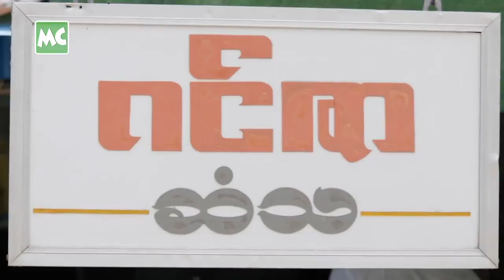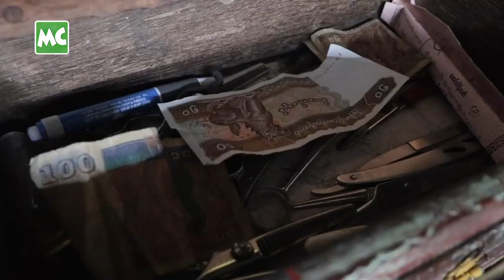ဝမ်းရေးအတွက် ရုန်းကန်နေရတဲ့ (၈၅) နှစ်၊ ဆံပင်ညှပ်ဆရာ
ဝင့်ဝါက အဘိုးနဲ့အဘွား အရမ်းချစ်တဲ့ မြေးဆိုတော့  အဘိုး အဘွား တွေ ကို တွေ့တိုင်း  ကိုယ်တတ်နိုင် သလောက် ကူညီပေးဖြစ်တယ်။အဘိုး​ကိုတွေ့တော့လည်း ကိုယ့်အဘိုး ကို အရမ်းသတိရသွားတယ်။ အဘိုးတစ်ယောက်ထဲ ရုန်းကန်နေရတာ တွေ့ တော့ ဝမ်းနည်းမျက်ရည်ကျမိတယ်။😔 အဘိုးအ​တွက် အ​​ထွေထွေသုံးဖို့ အလှူငွေ ၃သိန်းနဲ့ ဝင့်ဝါ ဥာဏ်မီ သလောက်အဘိုးလိုအပ်မယ်ထင်တာလေးတွေ ဝယ် ပြီး အဘိုးရဲ့ ဆံသ ဆိုင်လေး ကို ပြုပြင်လှူဒါန်းပေးခွင့်ရလို့ အရမ်းကို ဝမ်းသာပီတိဖြစ်ရပါတယ်။ 🙏
ဝင့်ဝါ လှူတယ်ဆိုတာ အဘိုး အတွက်ခဏတာအဆင်ပြေသွားပေမယ့် အဘိုးအတွက်လိုအပ်ချက်တွေက ရှိနေသေးတာ မို့ အားလုံး အဘိုး ကို ဝိုင်းဝန်းကူညီ ပေးကြပါနော်။
အဘိုးရဲ့ လိပ်စာက ( ဂင်ဇာဆံသဆိုင် )မြောက်ဥက္ကလာ စျေး က္ကန္ဒြာ၉လမ်းထိပ် သမဝါယမဆိုင် / လက်ဖက်ရည်ဆိုင်ဘေး မှာပါ။🙏

Myanmar Celebrity Update : U Aye Myint, (85) year-old Hairdresser at Gin Zar Barber Shop.

Credit: Myanmar Celebrity